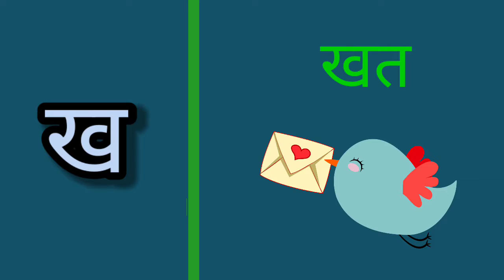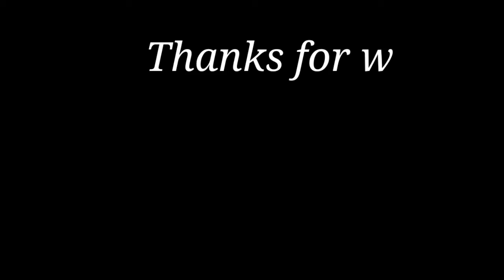ख वाले शब्द,ख से शुरू होने वाले शब्द,kha se shabd,with pictures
ੳ ਅ ੲ, ਉਡਾ ਉੱਠ, ਆੜਾ ਅੱਖ, 35 ਅੱਖਰੀ, 35 akhar punjabi, punjabi alphabet, ੳ ਤੋਂ ੜ ਤੱਕ,